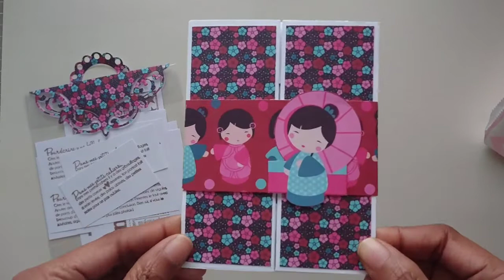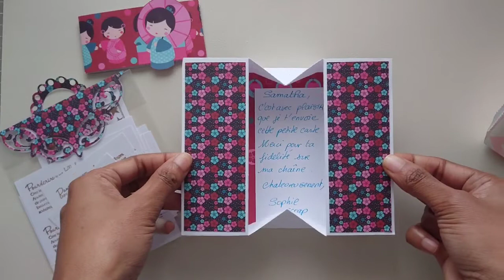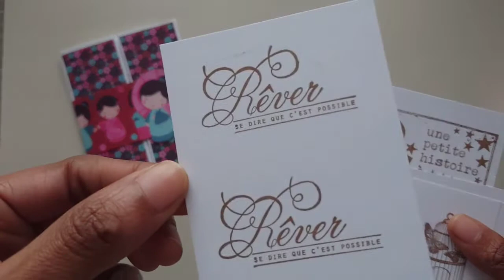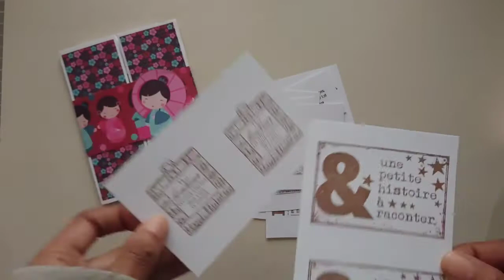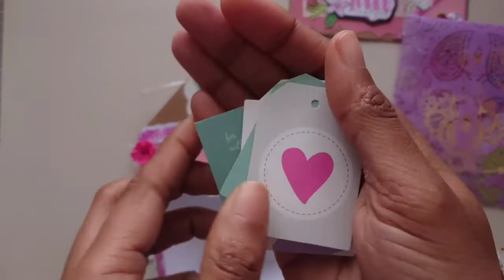Mes remerciements & haul CCscrap (adulte)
Coucou/Hello

Merci Sophie et Corinne pour vos beaux courriers.

Belle journée / Have a nice day.